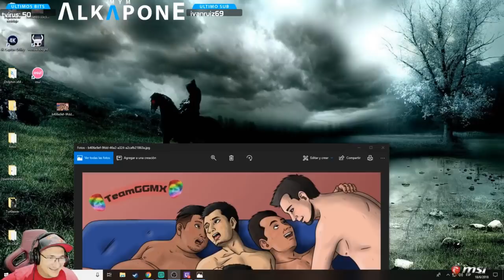El yaoi del Teamggmx.....